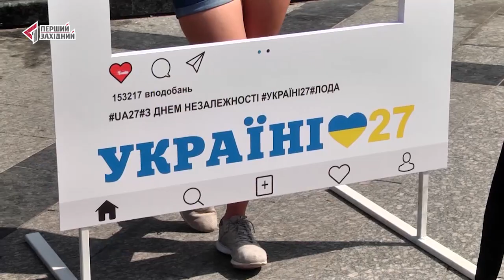ДЕНЬ НЕЗАЛЕЖНОСТІ У ЛЬВОВІ